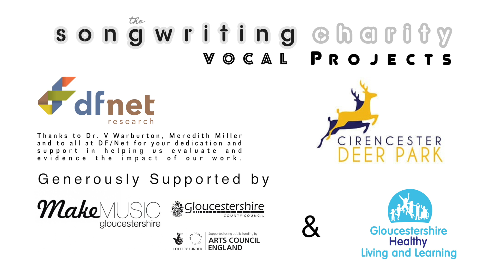Deer Park - Turn Over the Pages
The singers featured in this video are year 8 students from Cirencester Deer Park School in Gloucestershire

A big thank you to Abi Faux for leading on the project with Ben.

The Vocal Projects are part of a programme of singing work, initiated and funded by Make Music Gloucestershire, the county’s music education hub, through the hub’s Singing Champion, Lisa Mayo, and also by Gloucestershire Healthy Living and Learning.

The aim is to shape singing around the needs and interests of students, particularly concerning repertoire - and in doing so to involve students who love singing, but want to go that extra mile with their work. Also, importantly, to improve young people’s health and wellbeing, through building confidence, self-esteem, positive attitude, encouraging safe relationships and team-work.

A special thanks to Dr. V Warburton, Meredith Miller and to all at DF/Net for your dedication and support in helping us evaluate and evidence the impact of our work.

The video was filmed on location at Postlip Hall.

Check back for more from the other schools soon.

If you would like to help us reach more and more young people through these programmes, please donate now, every donation, no matter how small  impacts directly on the young people involved: